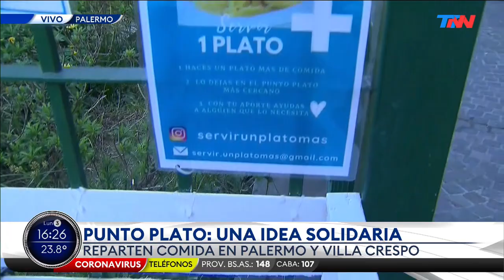Punto Plato: una idea solidaria para repartir comida a gente en situación de calle en plena pandemia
Fragmento de "Nuestra Tarde", emitido el lunes 3 de agosto del 2020.